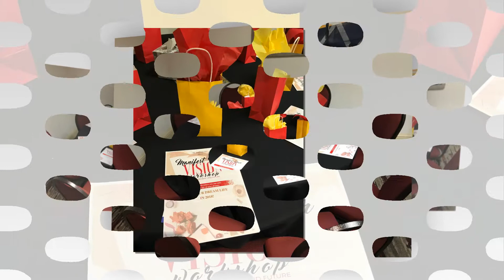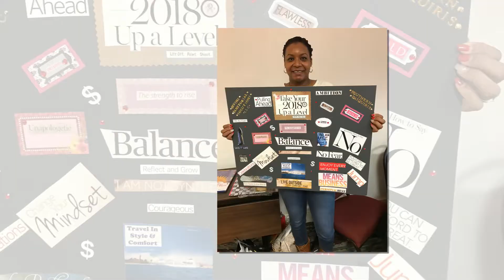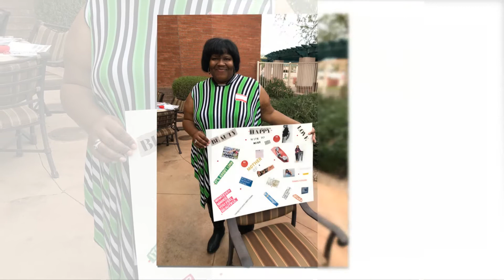Manifest Your Vision Workshop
Make a Vision Board and Create a Better Life!

If you've ever attended one of my Vision Board functions you know you're in for a treat. There have been amazing connections made, quick manifestations reported (yeah...like 6 months!), good times, great food, and they're full of inspiration.

If you're looking for an event where you're going to just sit around, cut out pretty pics and slap them on a board...let me tell you now. This isn't for you.

We're all about action!!